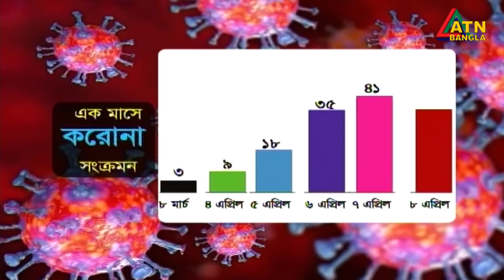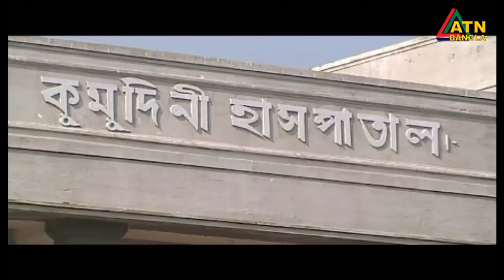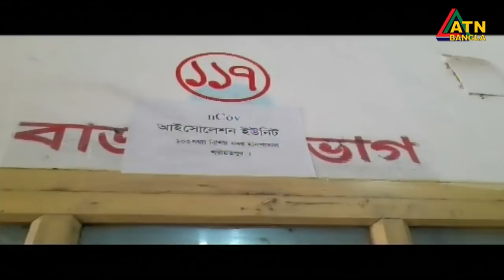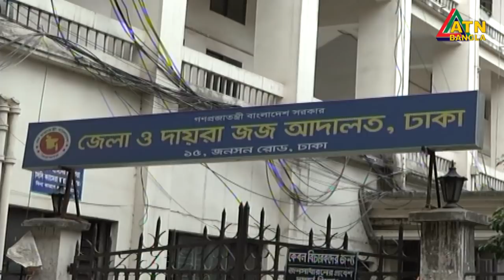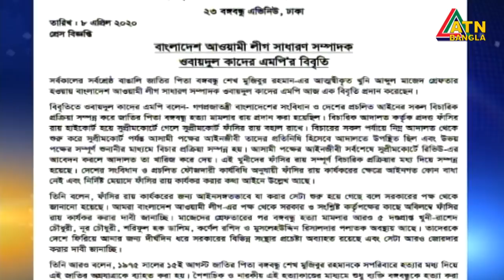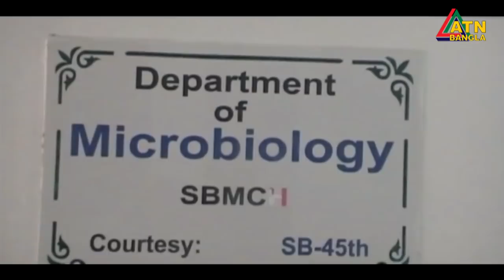এটিএন বাংলা সকাল ৭টার সংবাদ । 09.04.2020 | ATN Bangla News at 07am